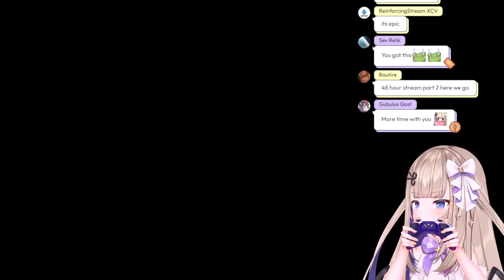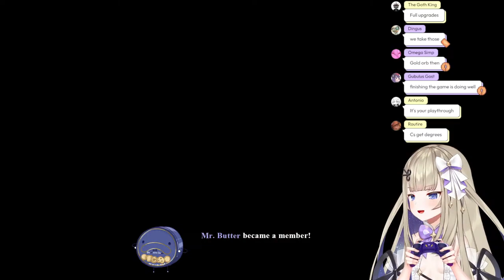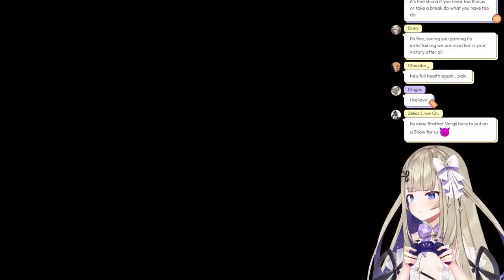FINAL SHOWDOWN WITH VIRGIL !!! DMC3 1st Playthrough!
【Tags】
General
Meme
R-18

【 Phase Connect Generation 2 Members 】

【 Phase Connect Generation 1 Members 】

【 Phase Invaders Members 】
✦ @Lumi Ch.【Phase Connect】
✦ @Yuri Ch. アマリス百合【Phase Connect】